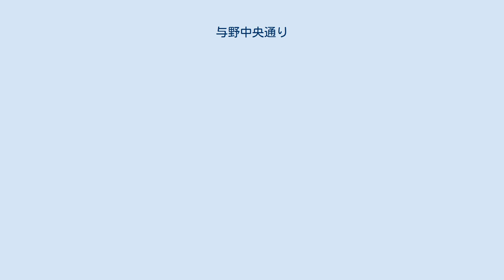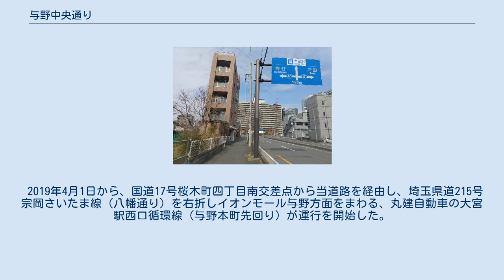与野中央通り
桜木町4丁目南交差点付近 新都心西交差点付近 上落合6丁目付近 与野中央通り（よのちゅうおうどおり）は、埼玉県さいたま市中央区の道場三室線から大宮区桜木町の国道17号交差点までを南北に縦貫するさいたま市（旧与野市）の市道の名称、および都市計画道路与野中央通り線（連続する一部区間）のことである。
旧与野市中心部を南北に縦貫している。
 1965年に事業計画に着手され、1990年代前半までに現在の埼玉県道56号さいたまふじみ野所沢線交差点部分から下落合の与野市庁舎（現:中央区役所）を経て大字中里（現:新中里三丁目）の里見通り（市道）交差点へ至る市道を拡幅する形で整備された。
 国道17号と埼京線・東北新幹線鉄道高架（下落合以南）の間をほぼ並行するように位置し、全線開通後は国道17号と国道463号（埼大通り）の北浦和駅入口交差点付近での混雑回避にも一役買っている。
なお、鴻沼川とも100m - 200mほど離れた位置で沿っている。
鉄道高架から西に離れた場所には埼玉県道165号大谷本郷さいたま線（本町通り）と新大宮バイパスが並行している。
 2001年に沿線上に国際興業バス西浦和営業所が「新中里三丁目」停留所と引返場を開設しており、与野本町駅および西浦和車庫間の路線バスの回送経路および、北浦和駅西口間の送り込み路線として運行されているが、新中里三丁目以外の停留所は当道路上になく、通りの大半で路線バスは走行していない（中央区役所周辺部も路線バスが存在しない）。
また、さいたま新都心駅を経由しない大宮駅西口発着の高速バスやリムジンバスでは新都心西出入口（埼玉県道56号）から国道17号への走行経路となっている。
 2019年4月1日から、国道17号桜木町四丁目南交差点から当道路を経由し、埼玉県道215号宗岡さいたま線（八幡通り）を右折しイオンモール与野方面をまわる、丸建自動車の大宮駅西口循環線（与野本町先回り）が運行を開始した。
 ^ さいたま市：道場三室線および与野中央通り線